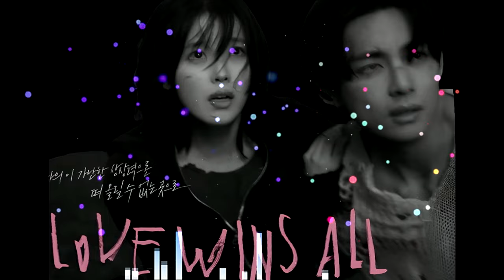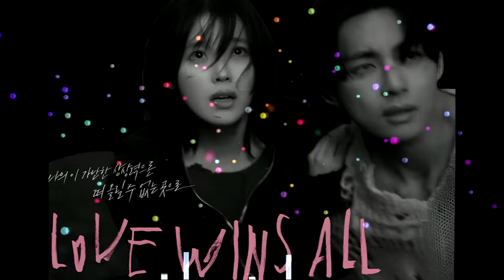IU - Love wins all (아이유 - 러브 윈즈 올) (full ver)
"Love wins all"이란 곡은 2024년에 아이유(IU)가 선보인 미니앨범의 선공개곡으로, 아이유 자신의 작사와 서동환이라는 작곡가의 협업으로 탄생했습니다. 이 곡은 아이유의 30대라는 새로운 나이대에 접어들며 성숙해진 감정선을 섬세하게 그려내는 사랑의 노래로, '사랑이 미움을 이기는 세상, 그리고 사랑하는 모든 사람들을 존중하고 응원한다'는 그녀의 따뜻한 메시지가 담겨있습니다.

뮤직비디오의 연출은 영화 '콘크리트 유토피아'의 엄태화 감독이 맡았으며, 방탄소년단의 뷔 (V, 본명 김태형)가 아이유와 함께 출연해 두 사람의 호흡이 돋보이는 작품으로 탄생했습니다. 엄태화 감독의 섬세한 연출과 아이유와 뷔의 훌륭한 호흡은 이 뮤직비디오에 특별한 매력을 더해주고 있습니다.

"Love wins all"은 빈티지한 피아노 인트로에서 시작해 감성적인 아웃트로로 마무리되는, 아이유의 대표 발라드 곡 중 하나입니다. 이 곡은 그녀의 또 다른 사랑받는 곡들인 ‘비밀’, ‘이름에게’, ‘Love poem’, ’아이와 나의 바다‘와 같은 시리즈의 일부로, 그녀의 감성과 음악적 역량이 돋보이는 작품입니다.

뮤직비디오에서 아이유와 뷔는 '캠코더'라는 사랑의 필터를 통해 세상을 바라보며, 폐허 속에서 웨딩드레스와 턱시도, 즉 사랑의 결실을 상징하는 옷을 고르고 입습니다. 이들이 함께 사진을 찍고 노래하 즐거워하는 모습은, 일상에서는 겪을 수 없는 순간들을 함께 나누며 잠시나마 행복을 누린다는 메시지를 전달합니다.

그러나 결국 '네모'로 인해 두 사람의 신체는 사라져 버리고, 그들이 입었던 '옷'만이 남게 됩니다. 뮤직비디오의 마지막 장면에서는 두 사람이 공중으로 솟아오르는 모습이 캠코더 화면에 담겨, 이는 모든 억압과 압박을 벗어나 자유롭게 날아갈 수 있음을 암시합니다.

"Love wins all"이란 타이틀은 2015년 미국 연방법원에서 동성 결혼 합헌 결정을 내렸을 때, 성소수자들이 사용한 슬로건인 '러브 윈즈(Love wins)'에서 빗대어 왔습니다. 이 곡은 혐오 없는 세상에서 모든 사랑이 승리하길 바라며, 그 메시지가 누구에게도 상처를 주지 않고 전달되기를 바라는 아이유의 진심이 담겨 있습니다.

아이유의 "Love wins all"은 그녀의 성장과 성숙함을 보여주는 사랑의 승리를 노래한 곡입니다. 이 곡을 통 아이유는 사랑의 중요성과 그것이 우리의 삶에 미치는 영향을 강조하고 있습니다. 그녀의 이 곡은 아이유의 음악적 역량과 그녀의 성장을 보여주는 중요한 작품입니다. 이 곡은 그녀의 아름다운 감성과 창의력, 그리고 다양성을 높이 보여주는 작품으로, 많은 사람들에게 사랑받고 있습니다.